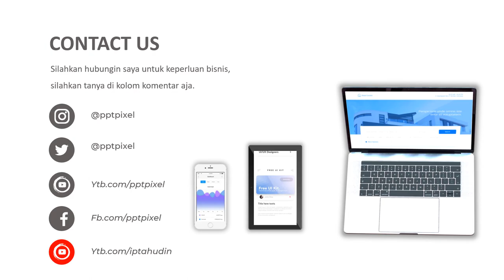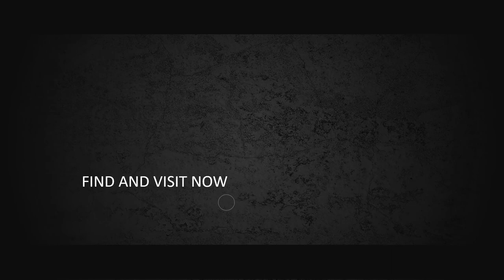Iklan sepatu nike jordan, sepatu exo, iklan sepatu new era, sepatu fila bts, sepatu futsal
iklan sepatu exo, iklan sepatu new era, iklan sepatu fila, iklan sepatu fila bts, iklan sepatu futsal, iklan sepatu nike jordan. Video berikut adalah video company profile perusahaan digital. Nama perusahaan di video ini hanyalah fiktif belaka. Hanya sebagai contoh saja.